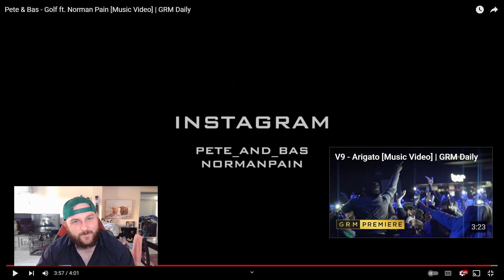Pete & Bas - Golf ft. Norman Pain [Music Video] | GRM Daily [AUSSIE REACTS]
CAN WE AIM FOR THE 3K SUBSCRIBER GOAL BY THE END OF 2022! WE'VE GOT TILL DECEMBER 31ST 2022 TO HIT THAT!

Search: AdosTheGreat